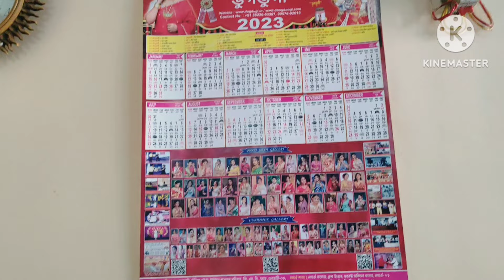বিয়া খাই আহিলো Assamese VLOG ♥️ daily vlogs 08#simashree vlogs 🤩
বিয়া খাই আহিলোঁ ♥️